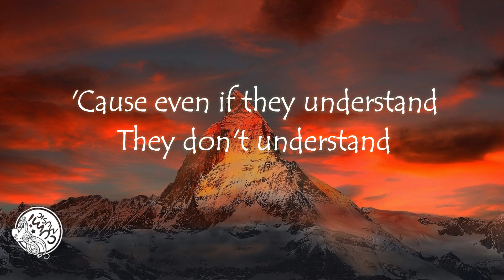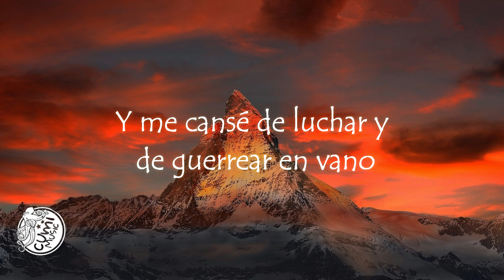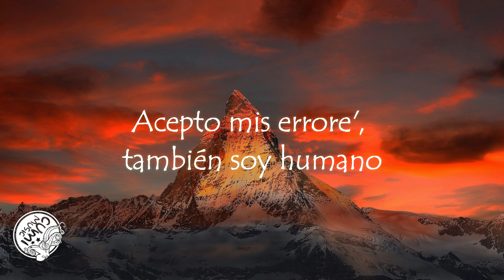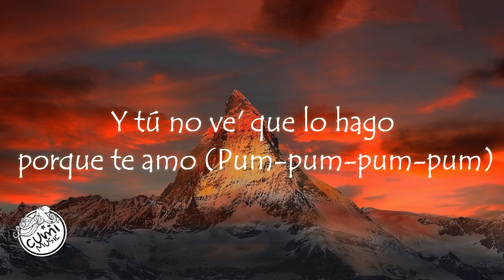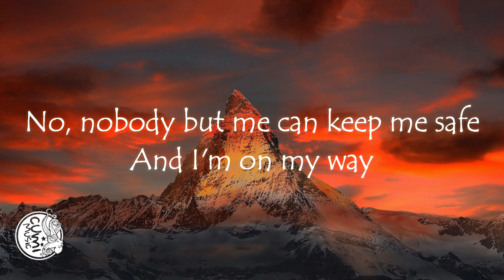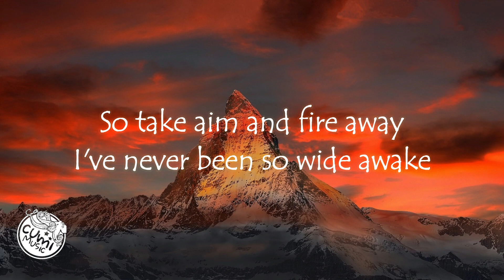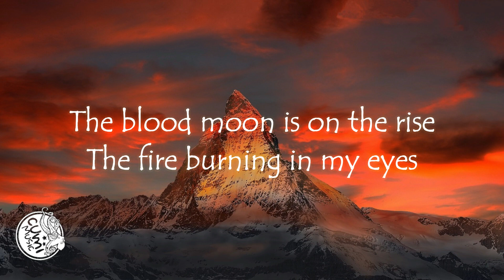ON MY WAY - Alan Walker feat. Sabrina Carpenter & Farruko. ( lyrics )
ON MY WAY , Alan Walker feat. Sabrina Carpenter & Farruko.

Lyrics Music :
They don't need to see my cry

Making my bitch; can't be everyone's favorite girl

[Instrumental Break]